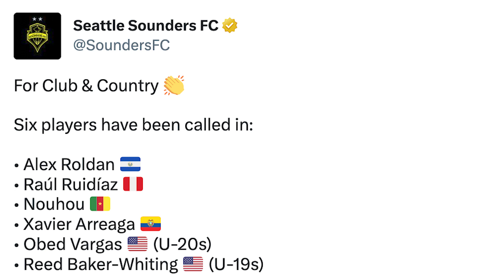Sporting KC vs. Seattle Sounders PREVIEW FT: KEVIÑCHO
Sporting KC vs. Seattle Sounders PREVIEW